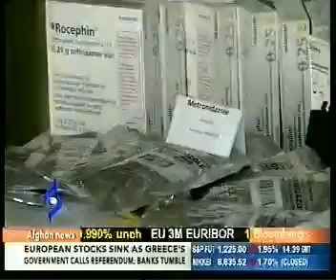Importing Useless Medicines To Afghanistan